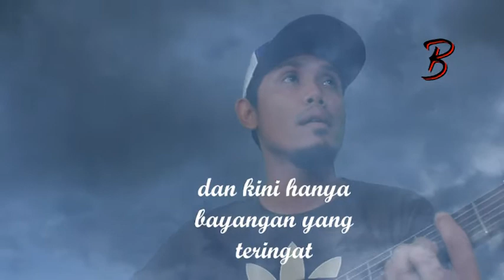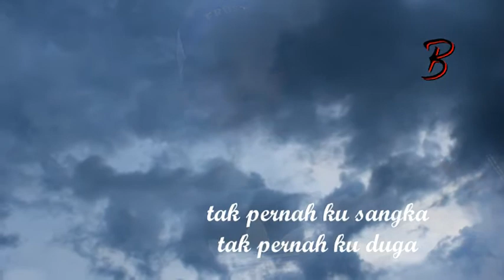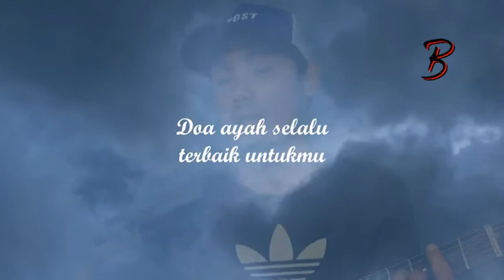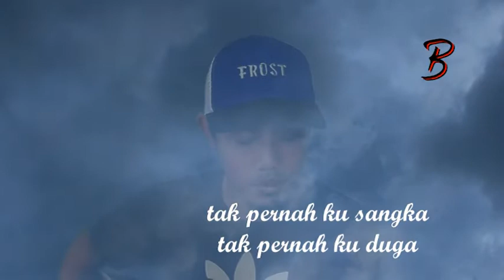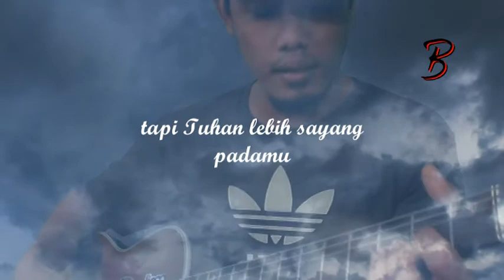Putriku ( Maha Shena & Boby Budi Santosa )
Putriku ( Official )
Song & Lyric : Maha Shena ( Fb : Maha Shena , ig : @langitbintang )
Producer, Arranger, Director, Etc : Boby Budi Santosa

Lagu ini untuk mengenang orang-orang yang dicintai.
Tidak ada maksud menyinggung siapapun.

Salam Damai

Boby Budi Santosa